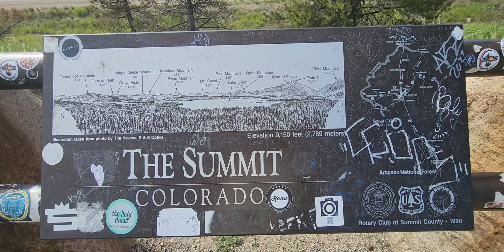THE SUMMIT.COLORADO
Awesome views